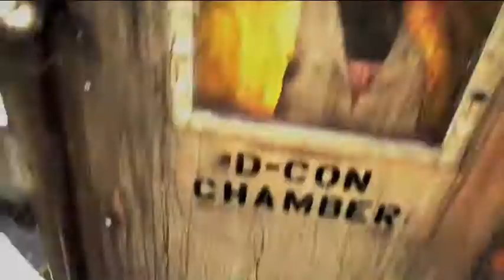Vote Ghost Ship (v3)